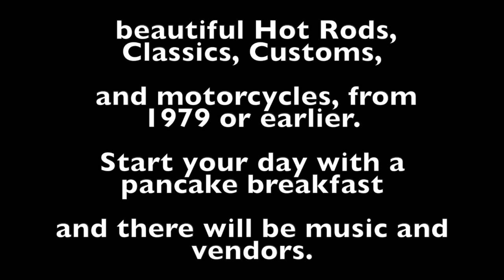Hot Rods On The Beach 60 SEC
Hot Rods On The Beach, KYMB TV